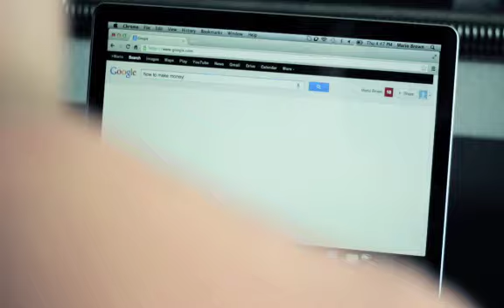Mario Brown My LIfe - A Story Of Struggle And Overcoming Obstacles